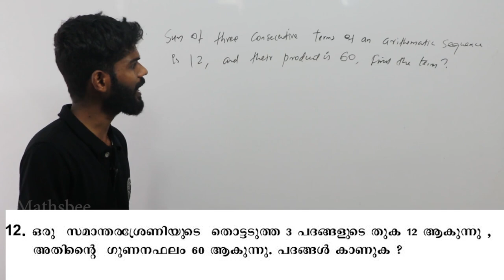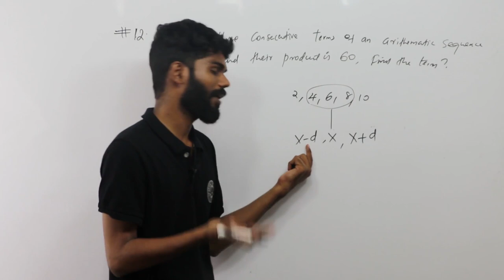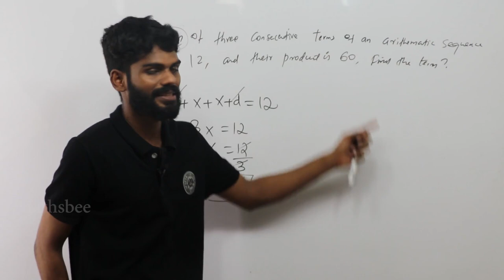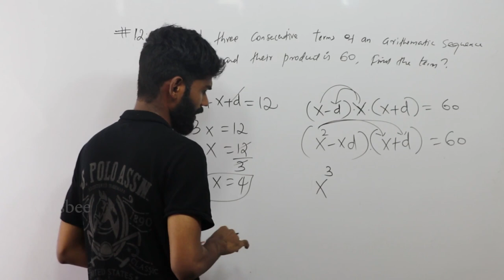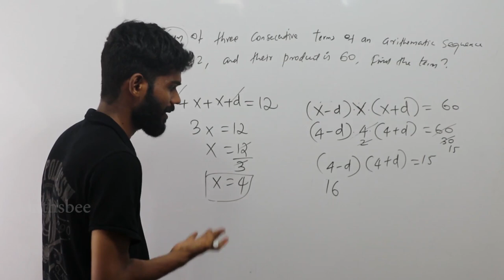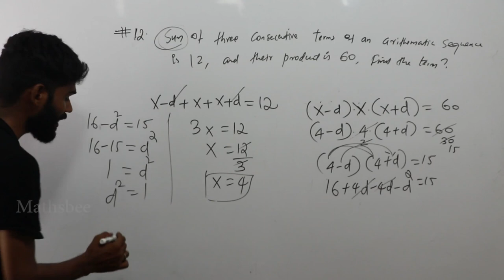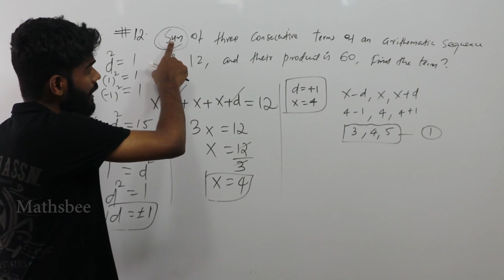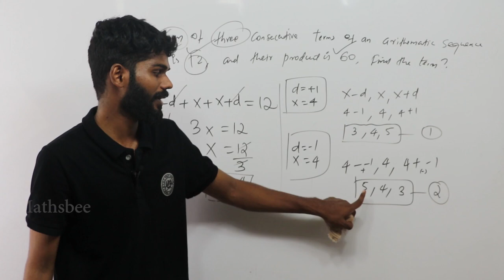SSLC MATHS CLASS Unit 1:Arithmetic Sequence (Part-11)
In mathematics, summation is the addition of a sequence of any kind of numbers, called addends or summands; the result is their sum or total. Besides numbers, other types of values can be summed as well: functions, vectors, matrices, polynomials and, in general, elements of any types of mathematical objects on which an operation denoted "+" is defined.